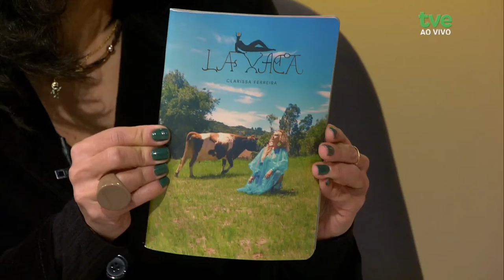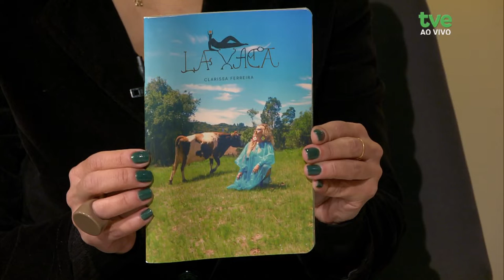Estação Cultura 04/06/2024 - Clarissa Ferreira e Ana Matielo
No programa desta terça, Lívia Guilhermano e Paula Coutinho conversam com a produtora cultural Joka Alovisi, uma das criadoras da campanha APTA-RS - Ajuda Para Todos os Artistas do RS. A campanha prevê garantir um auxílio emergencial por pelo menos três meses, para todos os artistas do estado atingidos pelas enchentes. Outro convidado é o professor, diretor de Teatro Estudantil e escritor Lucas Melo Bonez. Ele é o organizador do livro "A Grande Enchente" produzido em tempo recorde durante o mês de maio. A música do programa fica com Clarissa Ferreira e Ana Matielo.